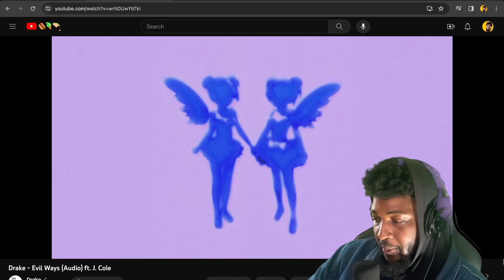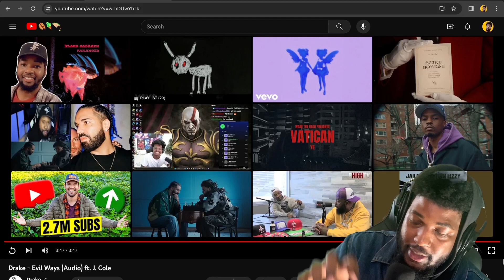Drake - Evil Ways ft. J. Cole (Reaction)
Join me for live reactions on twitch!

$10 Paid requests includes | Music Reaction - Lyric Reading - Pinned Comment

Paid requests are published with priority and urgency

Free Requests stopped at 20k subs (Too overwhelming to keep up with demand)

Due to the overwhelming volume of requests i'm receiving i'm only accepting songs that are 7 minutes long or under. I have no choice but to make this restriction guys, i've done a bunch of lengthy songs but since the channel has grown i just won't be able to keep up if i continue this. I truly appreciate you guys' understanding and support! Thank you for rocking with me!